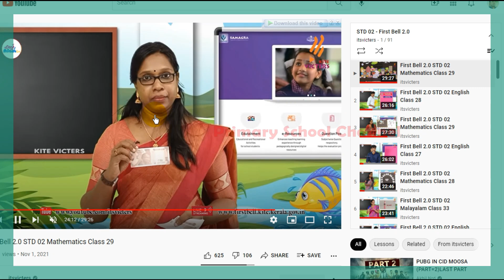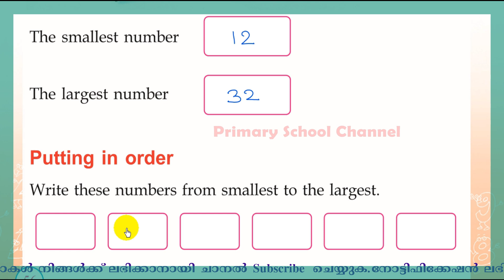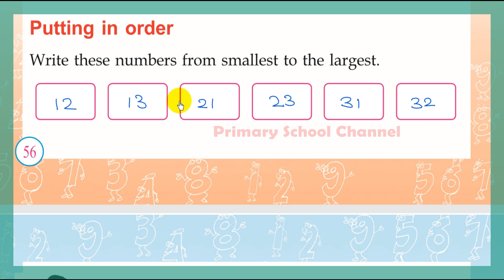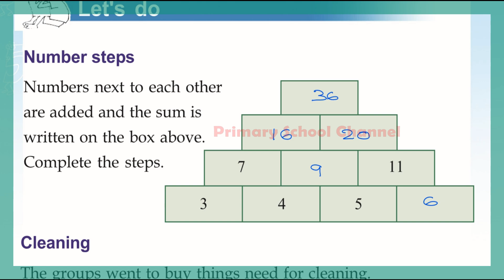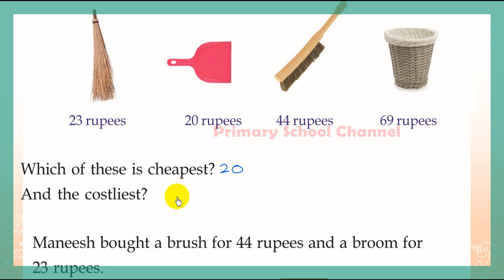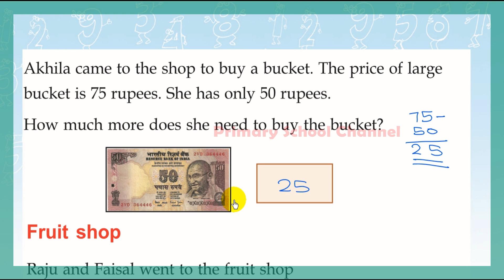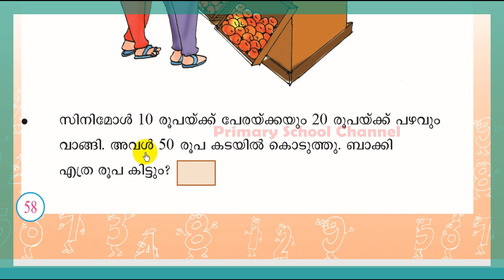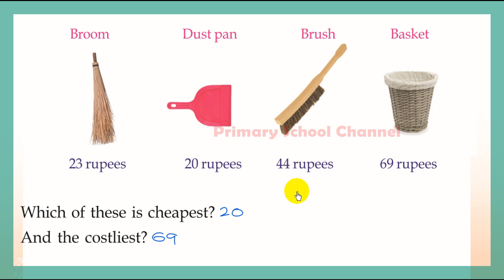Class 2,Maths,There's a Limit-അധികമായാല്‍ (Eng & Malayalam) 01-11-2021 (Part - 9 )